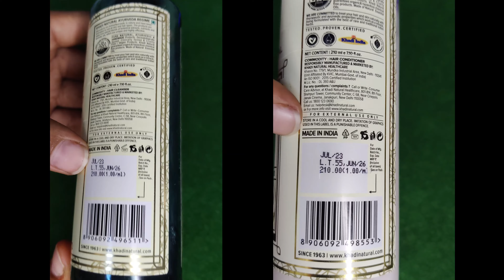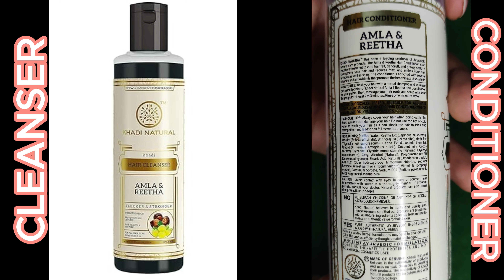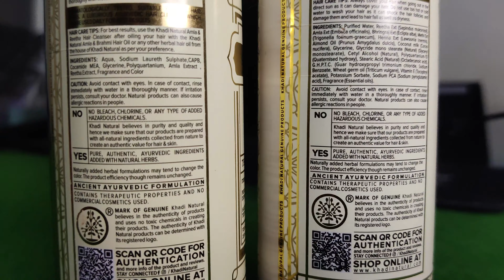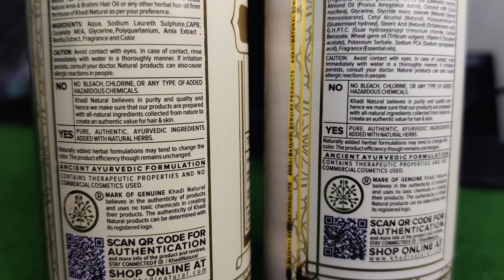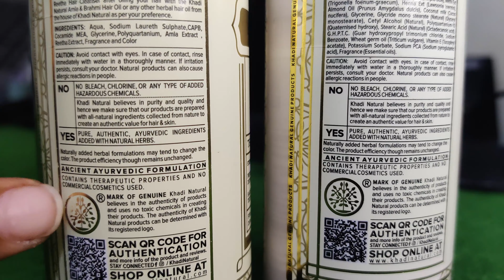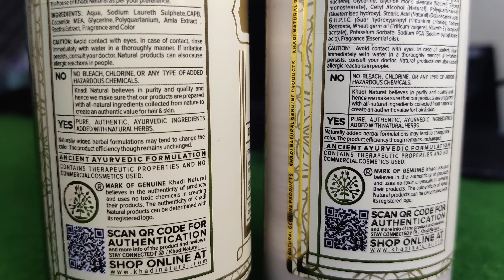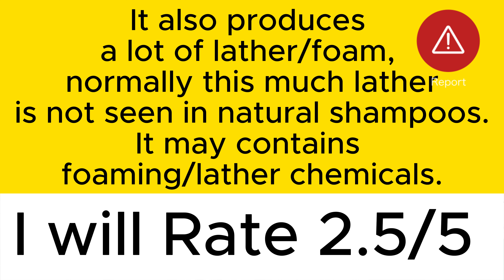Khadi Natural Amla & Reetha Hair Cleanser and Conditioner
If you want any product link which I have used in the videos comment *Link* you will surely receive from my side.

- Harshita